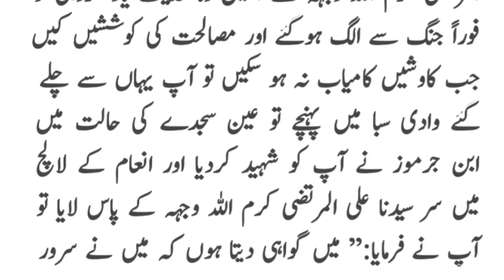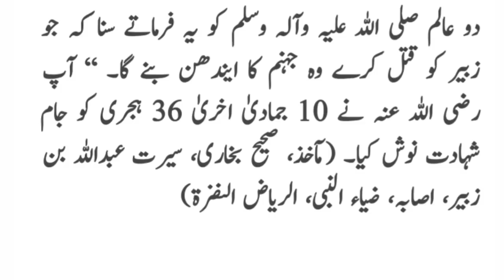Hazrat Zubayr ibn al-Awwam hiszory - Hazrat Zubayr ibn al-Awwam and Hazrat Ali - Hazrat zubair story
Hazrat Zubayr ibn al-Awwam hiszory
Hazrat Zubayr ibn al-Awwam and Hazrat Ali
Hazrat zubair story